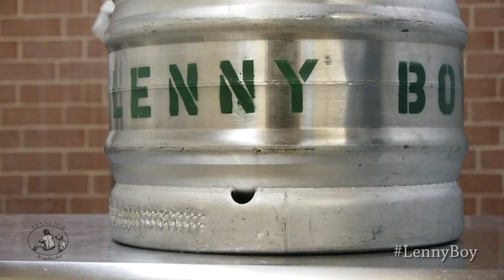Lenny Boy Kombucha's Sweet Potato Pie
A little insight to the brewing process for our first seasonal flavor, Sweet Potato Pie. Enjoy!